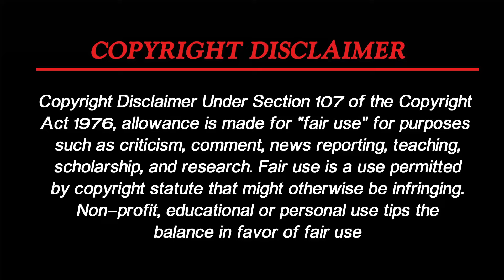Gang War-அ தொடங்கிட்டாங்க ரத்த ஆறே ஓடப்போகுது|||Epi-09|||By Vickii tamil explanation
Movie/Drama Name : The Worst of Evil
Director :  Han Dong-wook
Cast  : Ji Chang-wook , Wi Ha-joon , Im Se-mi , Bibi
Total Episodes : 12
Release : 2023